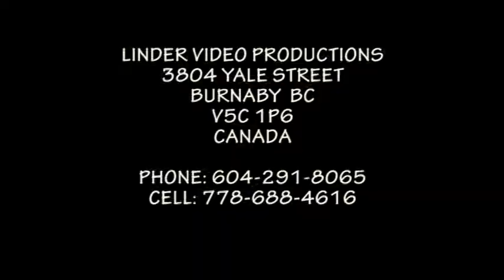19971018 TEPLIČAN Z LIPTOVSKEJ TEPLIČKY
FESTIVAL STAROSLOVIENČINY TELGÁRT GALAPROGRAM